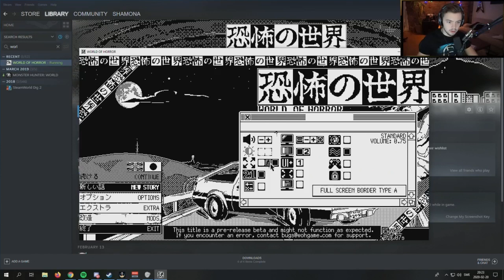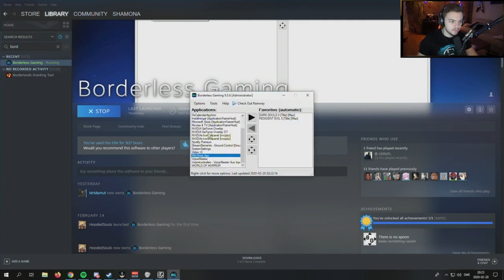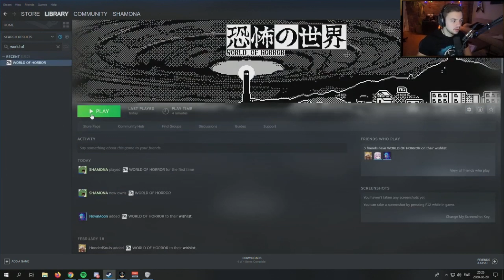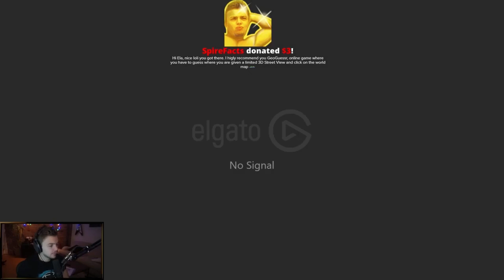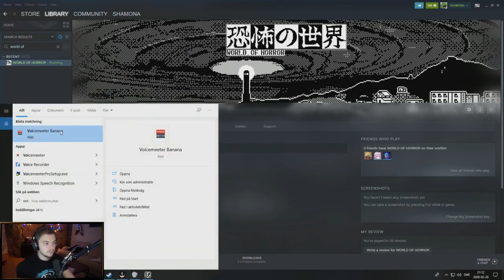Elajjaz - World of Horror - Complete Playthrough